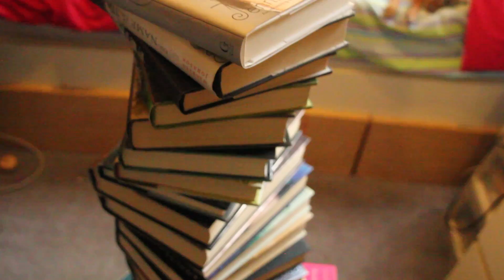BOOK TOWER CHALLENGE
The cat's still there - in case you were wondering...